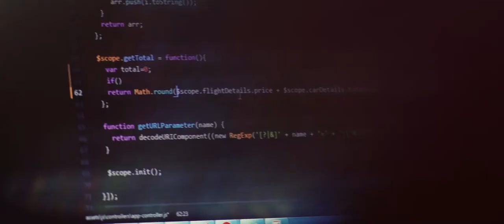Interview with Sarah Clatterbuck, LinkedIn @NDCHack in Dublin - May 2017